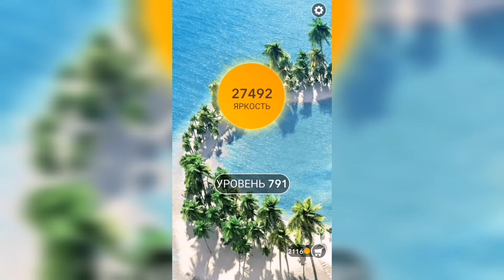Word / Слово Крест: Поиск русского кроссворда / Уровень 791